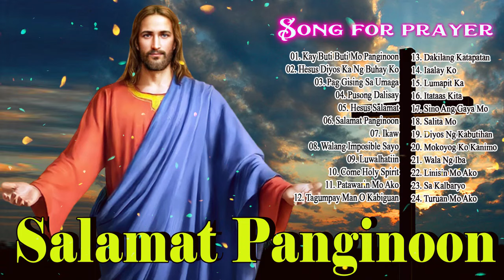June Salamat Panginoon Tagalog Christian Worship Music Lyrics - Tagalog Worship Songs